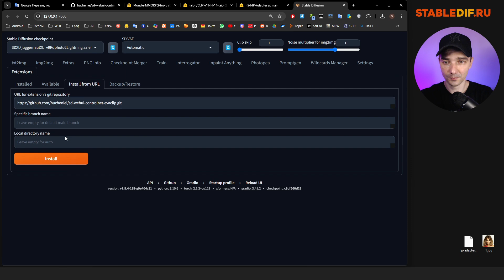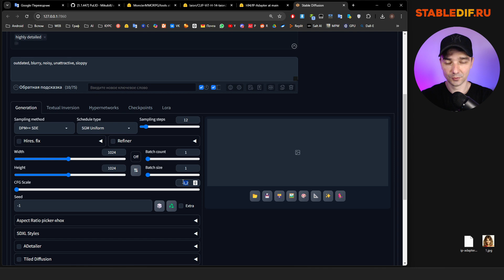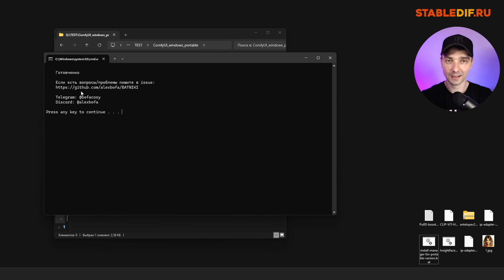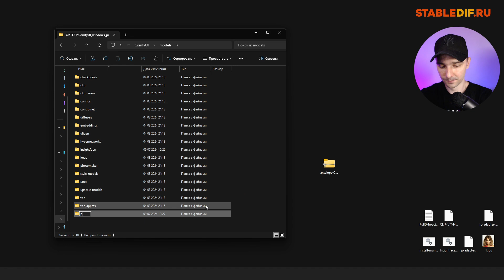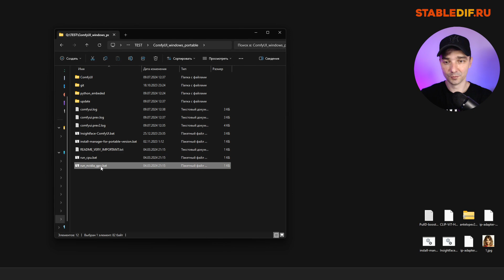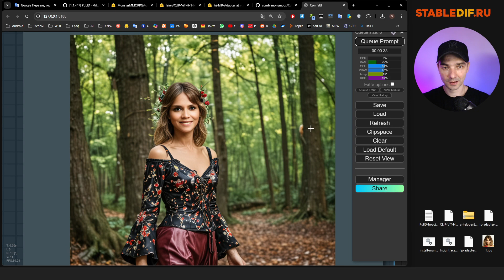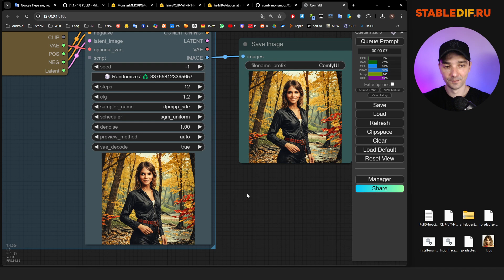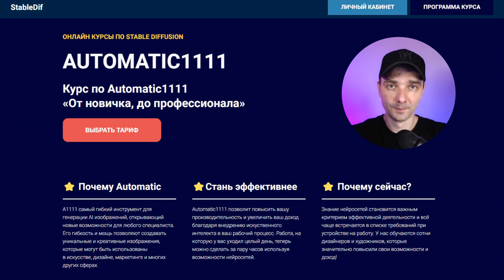PuLID | Арты с лицами на A1111 и ComfyUI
В этом видео вы узнаете как генерировать арты с вашим лицом в Automatic1111 и в ComfyUI. А также познакомитесь с схемой IP-Adapter для переноса стиля в арт.

Содержание:
01:59 - Установка PulID на Automatic1111
05:50 - Установка PulID на ComfyUI
12:14 - Схема PulID на ComfyUI